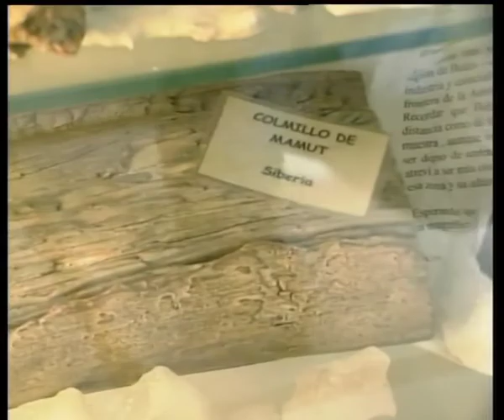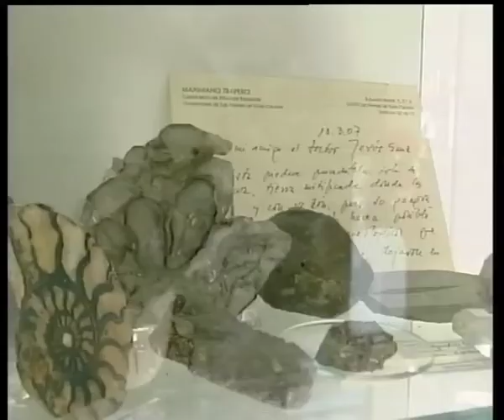FARMACIA vía Nueve Tv